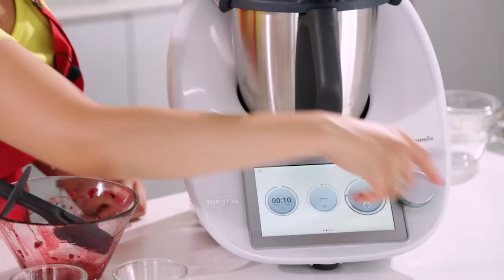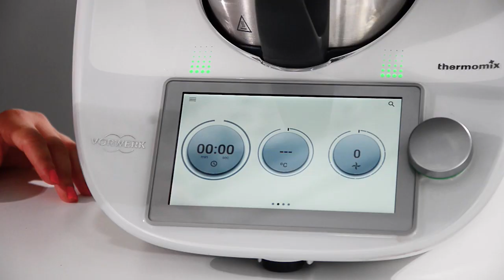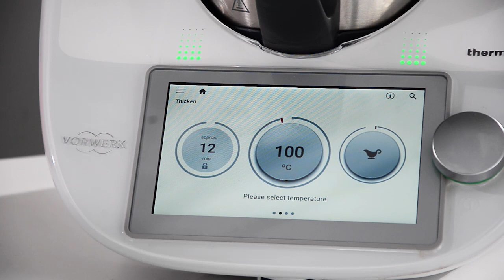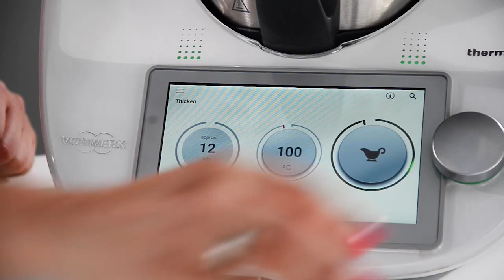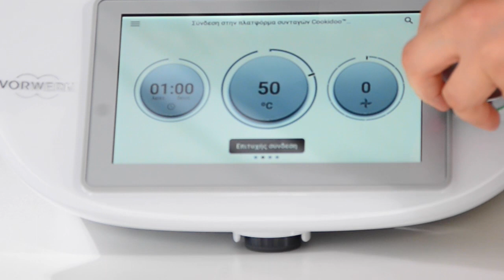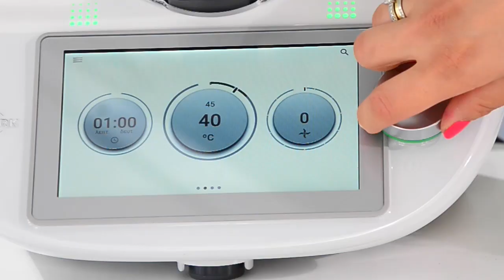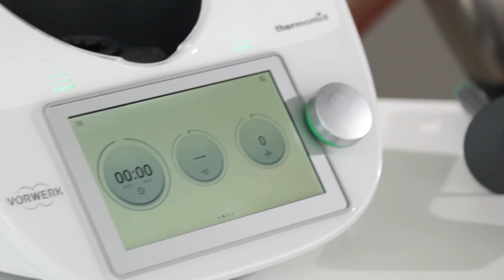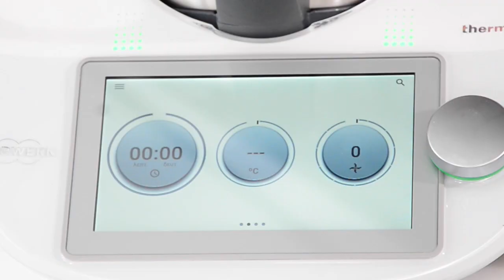Vegan τάρτα με φρούτα του δάσους - συνταγή Ηλιάνα Αραβή